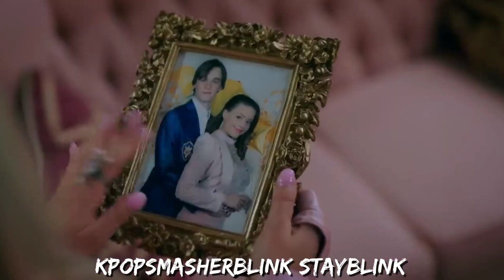DESCENDANTS 3 × BLACKPINK × HYUNJIN PLAY WITH FIRE [MASHUP